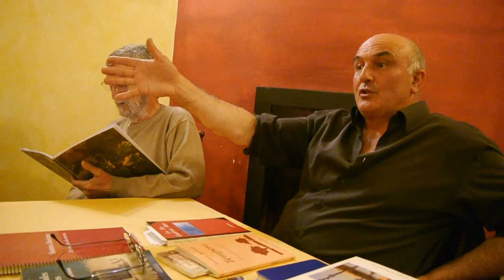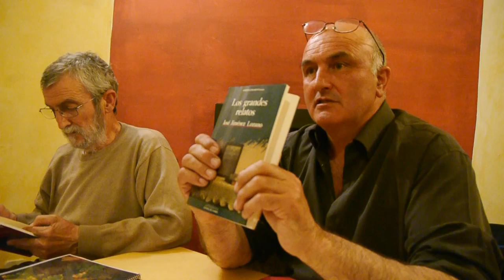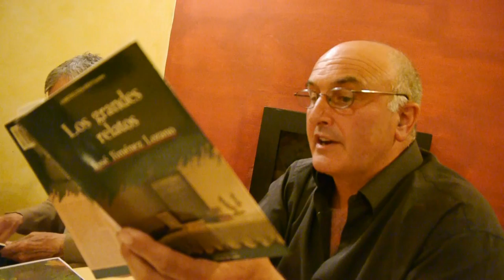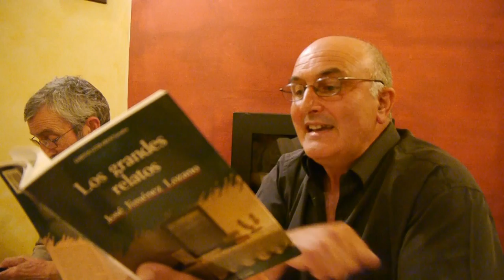Santos Jiménez 2 tertulia con el poeta